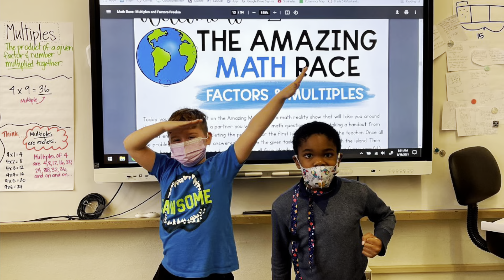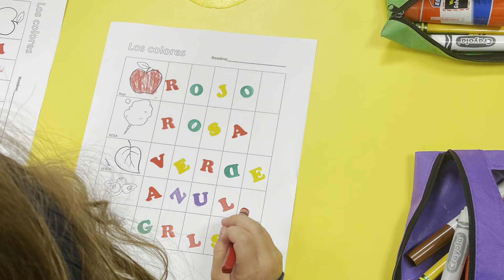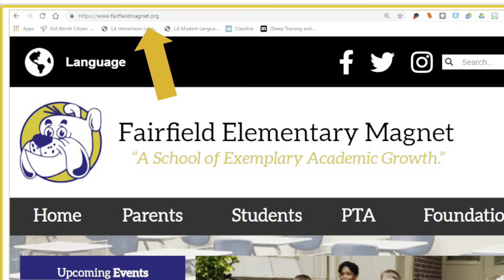Fairfield Elementary Magnet Open House